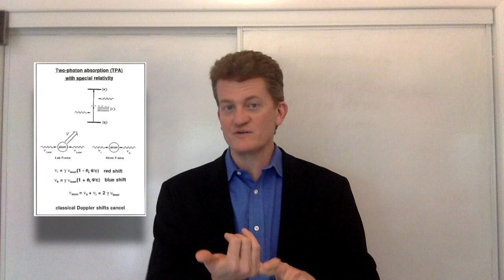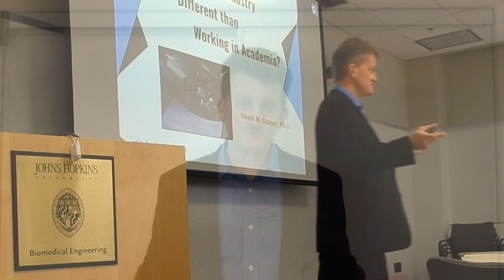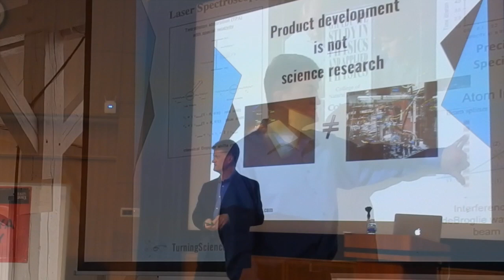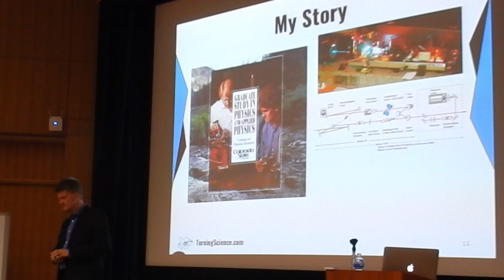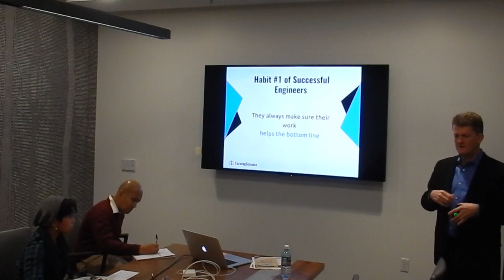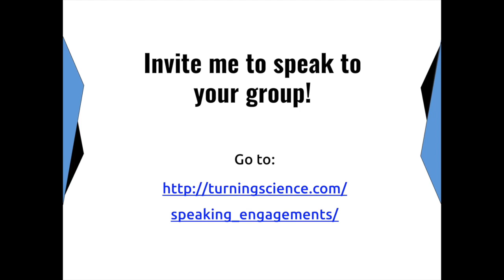Learn how to build a career in industry!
Are you a scientist who wants a career in industry? The private sector is very different than academia. Learn how to get hired and promoted!

► ► Question: Can you play the game???

The private sector is an amazing place for a scientist to build a career, but for those of us who decide that an academic career path is not for us, the biggest challenge can be getting that first job.

Unfortunately, academia doesn't teach us anything at all about what the world of industry is like, and it’s very different in some really important ways.

Do you have questions such as:
"Should I do a postdoc?"
"What does an industry career path look like?"
"How do I design a career path in the private sector?"

I've spent my career in the private sector, and I want to help you learn everything I have about how to get a job and how to impress your manager.

I'd love to come visit your university and teach you what you need to know!